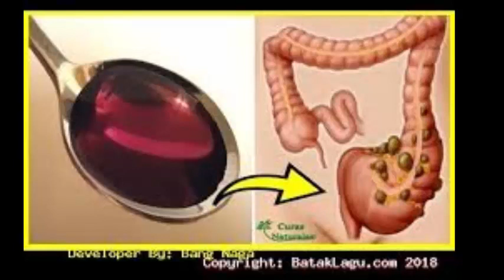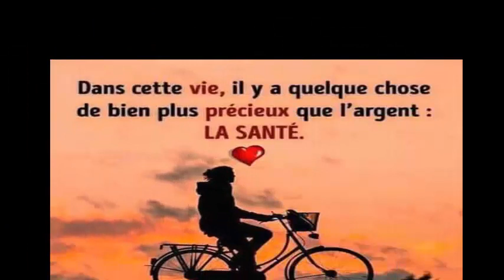Consommez ce sirop a jeun pour avoir un ventre plat dans 4 jours, sans exercices,sans depenser de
Utilisez du sirop de sauge pour avoir un ventre plat.
Pour faire ce sirop, nous aurons besoin de feuilles de sauge et de citron. La sauge peut être obtenue dans les magasins à base de plantes ou des magasins naturels. La sauge naturelle sera toujours meilleure que celle vendue dans les sachets à infusion classiques.
Nous prendrons du sirop de sauge pendant 4 jours d'affilée et deux fois par mois. Pendant ces jours, vous devrez suivre un régime alimentaire faible en gras, où abondent les salades et les fibres. Évitez de prendre de la viande, des sucreries et des saucisses. Rappelez-vous, seulement quatre jours et faites très attention à ce que vous mangez, uniquement des fruits, des légumes, des fibres et du sirop de sauge.
Vous devriez prendre le sirop de sauge trois fois par jour. Au petit-déjeuner et avant les deux repas principaux.
Le sirop doit être préparé à chaque coup. C'est-à-dire qu'il est toujours fraîchement préparé. Pour ce faire, prenez six feuilles de sauge et versez-les dans un verre d'eau bouillante. Laisser bouillir puis laisser reposer cinq minutes.
Ensuite, obtenez le jus d'un demi citron.
Mélangez l'infusion de sauge avec le jus de citron et obtenez un contenu très homogène.
Enfin, ajoutez deux cuillères à soupe de miel.
Buvez quand il fait chaud, un verre plein se lève. Vous pouvez accompagner votre petit-déjeuner avec un toast aux pommes et à l'avoine.
Avant votre repas principal, préparez à nouveau le sirop de sauge. Vous pouvez préparer une salade avec des épinards, des noix et des betteraves. Il vous apportera des nutriments et des protéines, et le sirop de sauge vous aidera à mieux digérer.
Faites la même chose pour le dîner. Préparez le sirop et buvez-le dix minutes avant. Pour votre dîner, vous pouvez préparer des aubergines au four et une papaye pour le dessert. Les deux aliments sont dépuratifs, faibles en gras et contiennent suffisamment de vitamines. Sage vous aidera également à mieux vous reposer. Si vous voyez que vous avez faim entre les heures, donnez-vous un fruit, une pomme par exemple.
N'oubliez pas qu'il s'agit d'un régime restrictif que vous ne devez suivre que pendant quatre jours et deux fois par mois. Petit à petit, vous verrez à quel point votre ventre sera plus ferme et plus plat.

5 astuces indiennes pour faire pousser vos cheveux plus vite L'HUILE SECRÈTE DE LA FAMILLE ROYALE